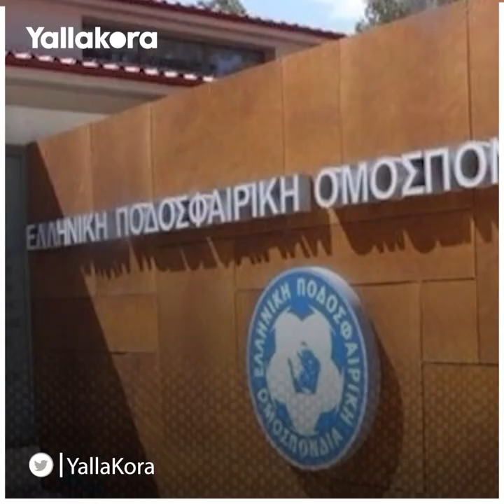واقعة جنونية في هندوراس.. لماذا أشهر حكم مسدسه في وجه اللاعبين؟